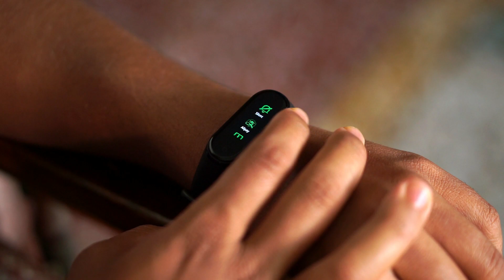3 AMAZING Mind Blowing THEMES For MI BAND 4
Heyy this is Rohit and on this channel i do amazing Apps,Photography,Smartwatches,Smartphone Honest Review.